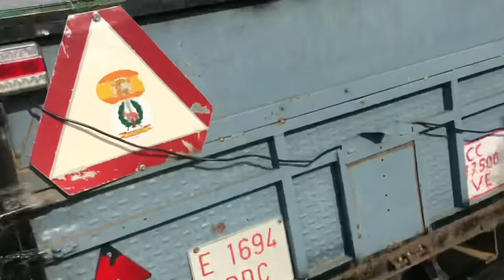Recogiendo aceitunas con el tractor.